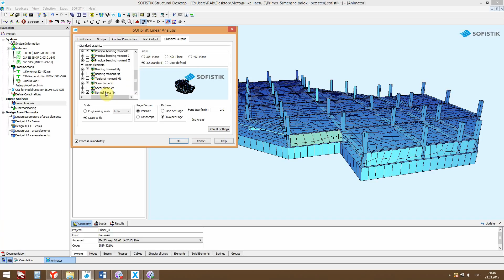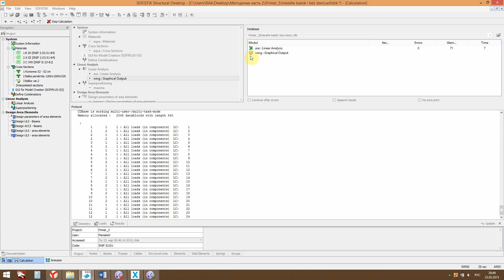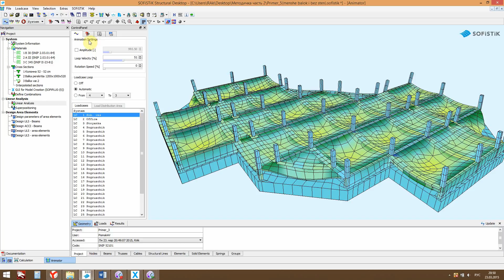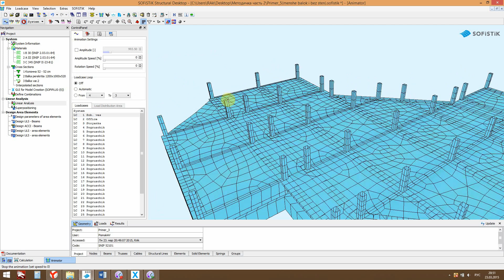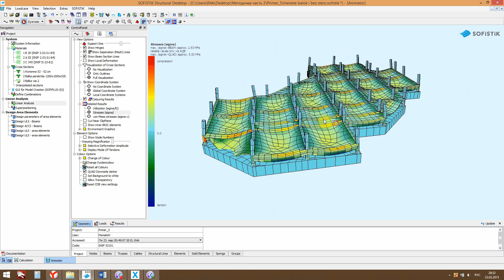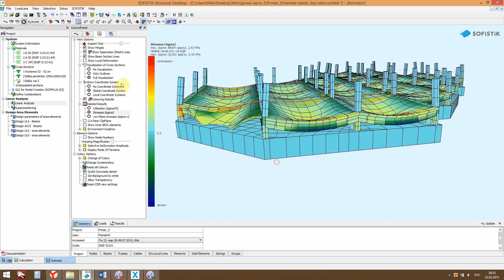ASE расчет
Описание